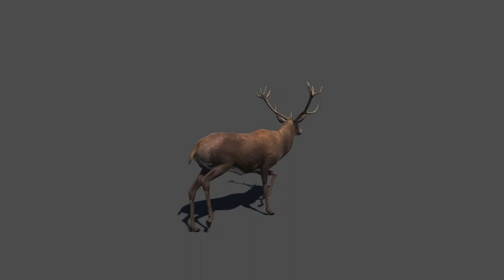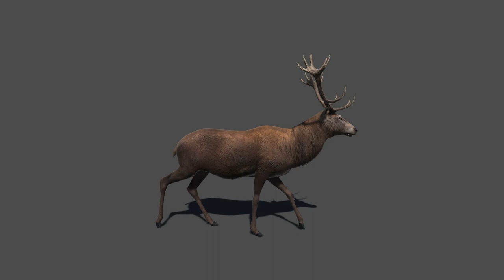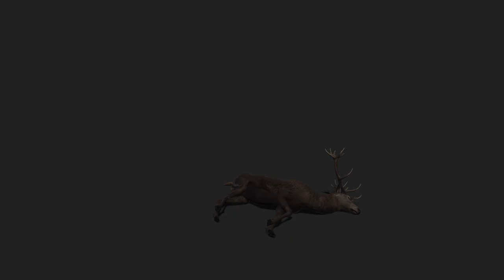Red deer Unity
Red deer 3d model by WDallgraphics available at Unity Asset Store
Skyrim (Sky Above, Voice Within)